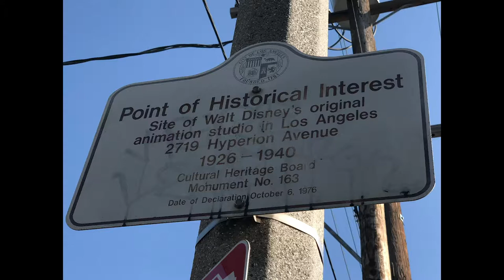Walt Disney Hyperion Studios - Where history happened!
There is no more Hyperion Studios...just a sign marking the spot and a Gelson's Supermarket. I visited this historic site to commemorate a lost piece of Disney and motion picture history.